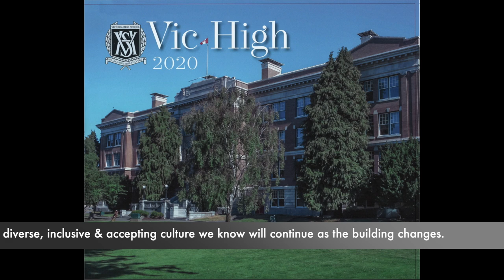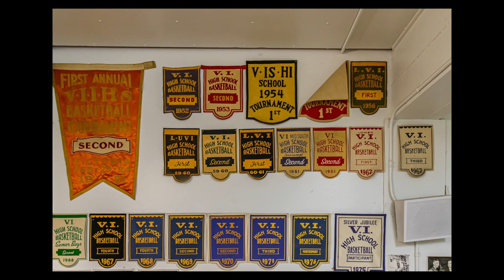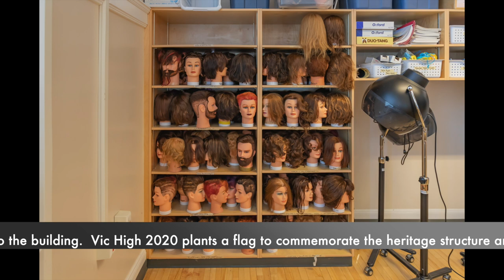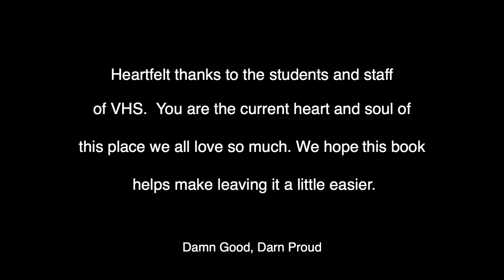Vic High 2020 photo book video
Gorgeous full-colour photo book of memories of Victoria High School (Victoria, BC) before it undergoes major seismic upgrading and renovations. A grand 1914 building standing stronger than ever, ready in 2022 for the next 100 years.